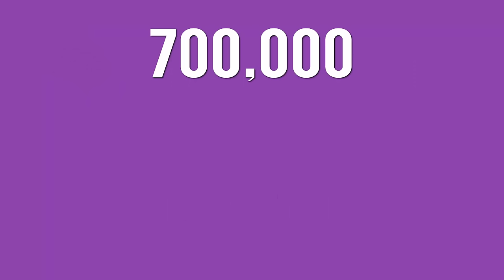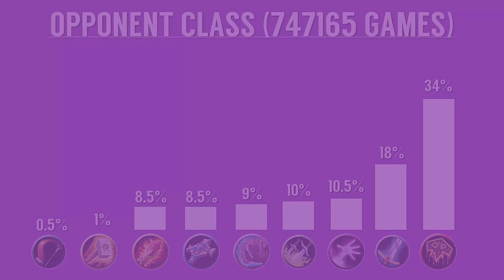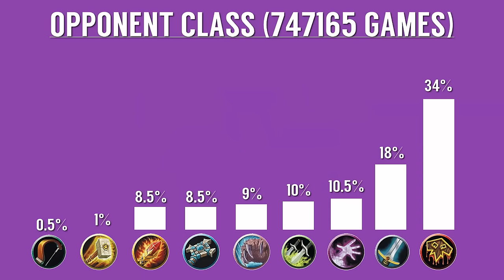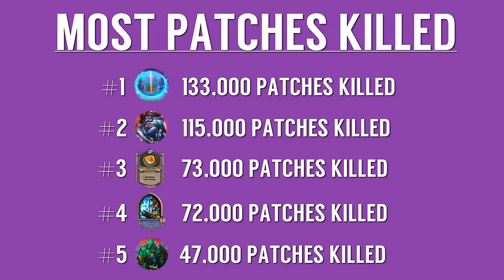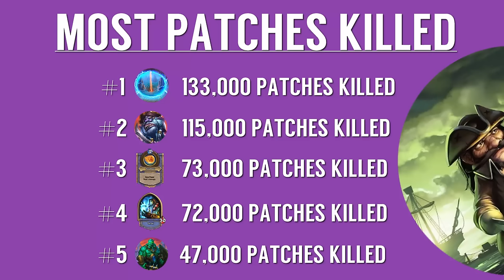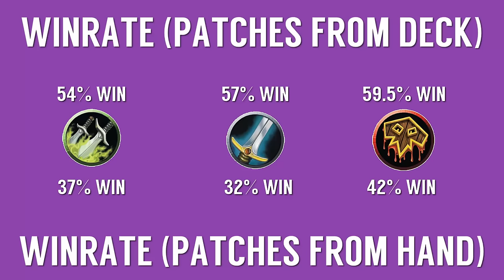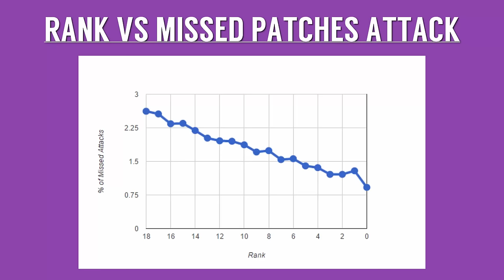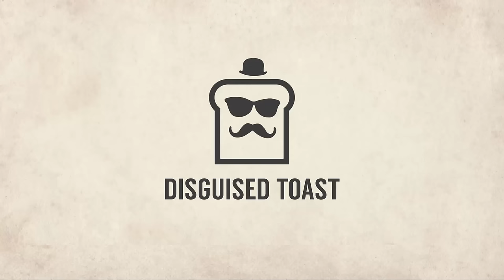Hearthstone Stats - Patches The Pirate in 700,000 GAMES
Disguised Toast looks at Patches the Pirate and Small-Time Buccaneer!